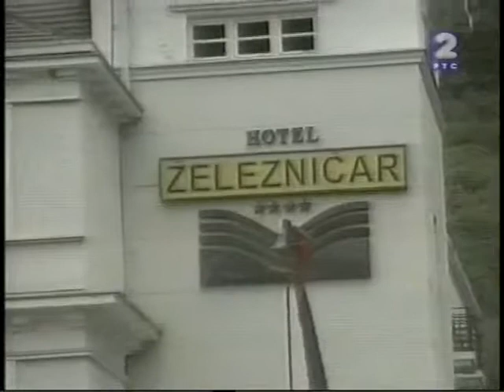Trka Kroz Srbiju 2006 4 Etapa